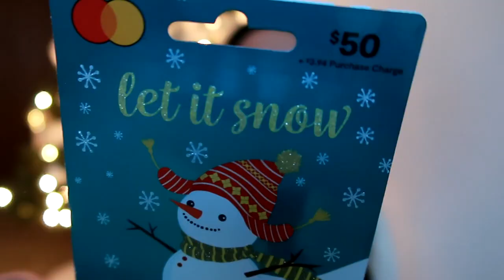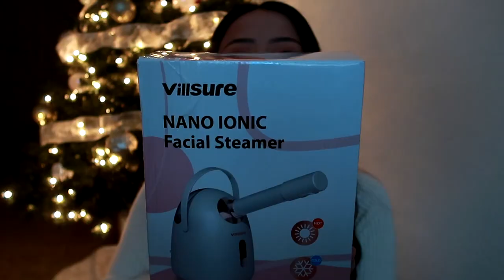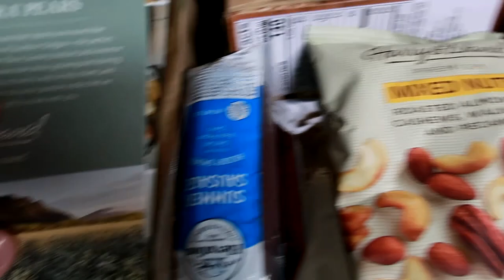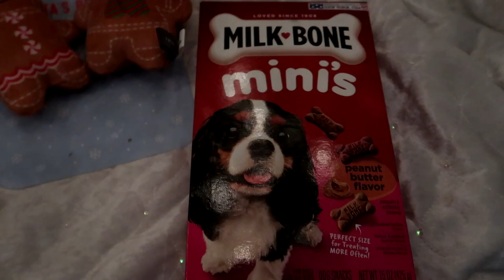VLOG | What I got for Christmas 2022 + Leo, our pom gets a new treat